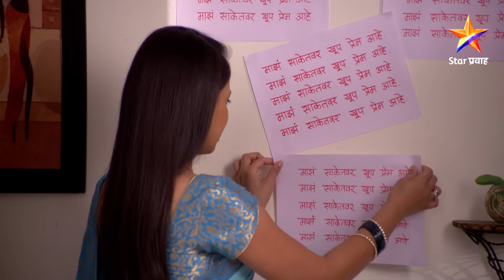Lek Mazhi Ladki | लेक माझी लाडकी | Full Episode 520